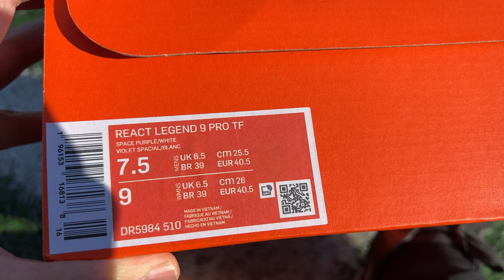HOON's view : 나이키 티엠포 레전드 9 프로 TF 싸이즈 선택 팁!